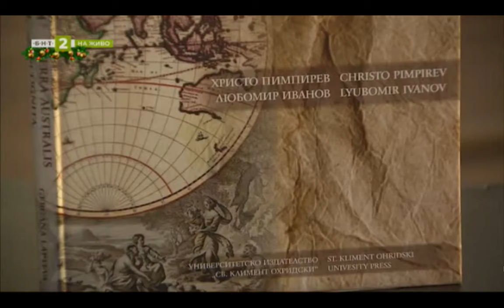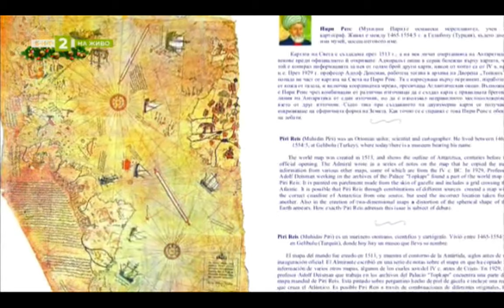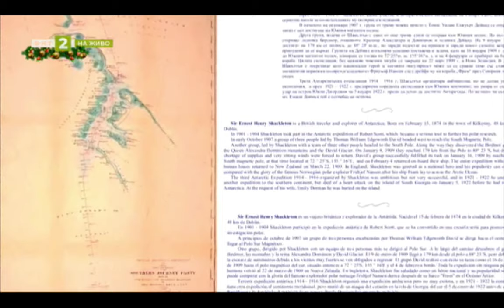Национален природонаучен музей - БАН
интервю с Гергана Лаптева, ръководител на отдел "Култура" на Българския антарктически институт и автор на алманаха „ТERRA AUSTRALIS INCOGNITA/Непознатата Южна земя“
До 10 януари 2020 посетителите на Националния природонаучен музей - БАН могат да разгледат изложбата с географски карти „ТERRA AUSTRALIS INCOGNITA/Непознатата Южна земя“ на Българския антарктически институт, подредени в зала Левентис. Изложбата представя 20 от общо 64 уникални карти от най-студеното място на Земята, включени в едноименния алманах и придружени с любопитни истории.